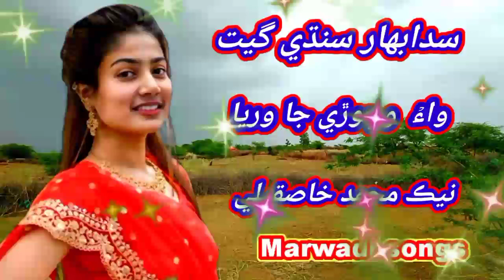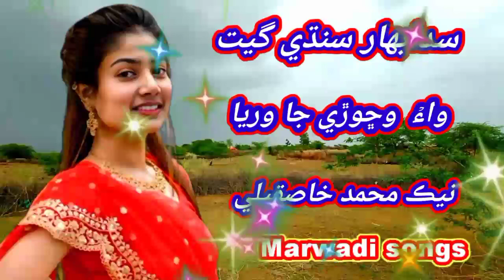Wichhoro Sad Sindhi song | Voice Nek Mohd Khaskeli | New Marwadi sad songs 2024